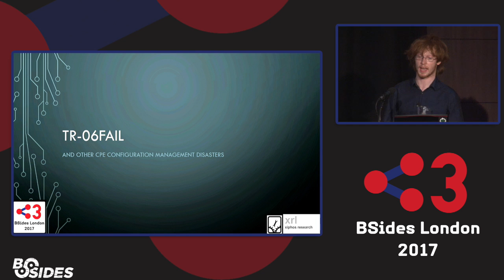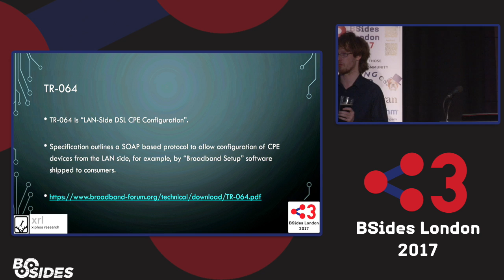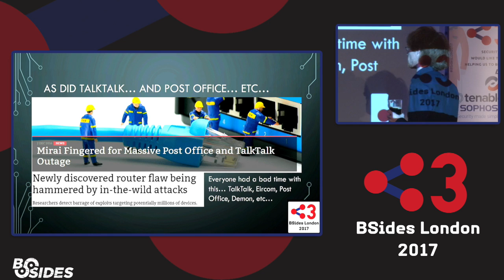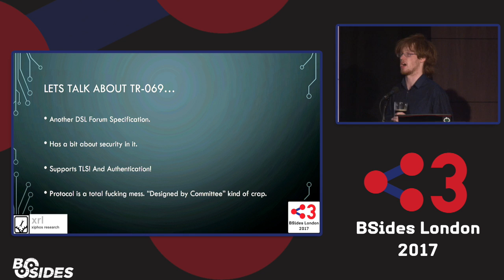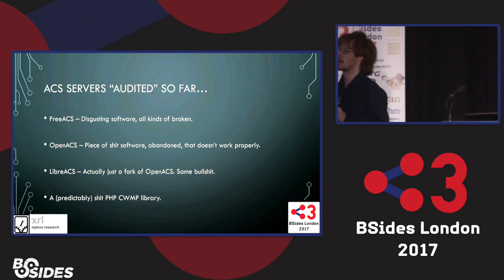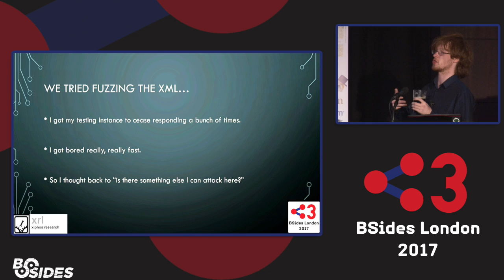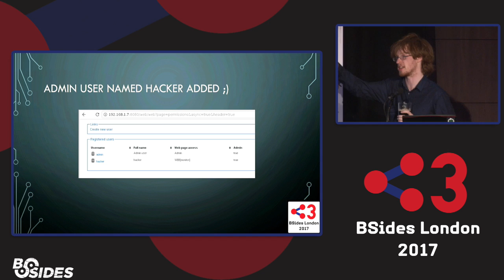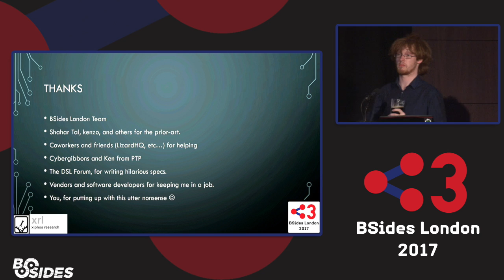A look at TR-06FAIL and other CPE Configuration Disasters - Darren Martyn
In late 2016 a TR-064 (LAN-side CPE management) misconfiguration in a wide range of CPE devices was disclosed that allowed for remote device takeover. Within days, botnets began exploiting a related command injection issue, leading to widespread internet outages for customers of certain ISP's in the UK and abroad. This talk will explore the impacts of these issues, along with taking a look at some other, related vulnerabilities related to TR-069 (WAN-side CPE management) protocol implementations that could allow for remote takeover of routers en-masse.